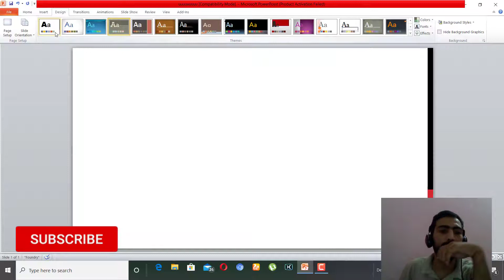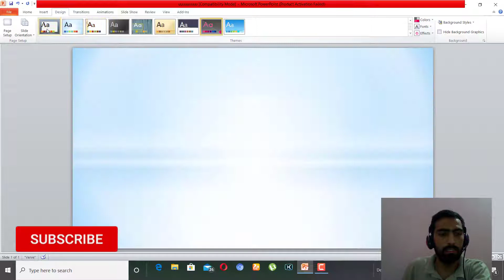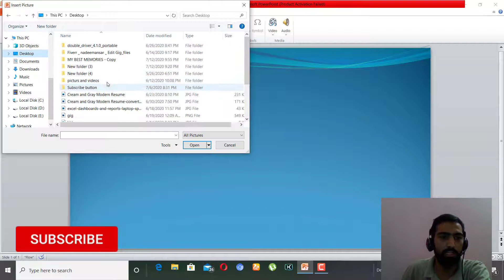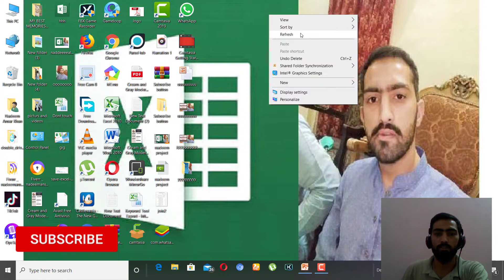HOW TO SET IMAGE ON VIDEO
I am setting image on video  if you upload video on youtube like a thumbnail